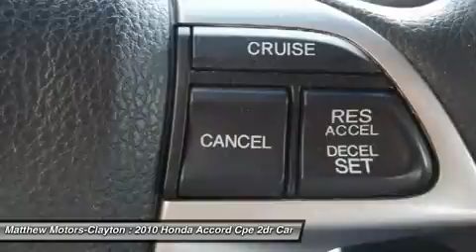2010 HONDA ACCORD COUPE Clayton, NC 11704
2010 HONDA ACCORD COUPE Clayton, NC
Stock# 11704

Matthews Motors-Clayton
11315 US Highway 70 West

Matthews Motors 2010 CIADA Quality Dealer of The Year, 2010/2011 Triangle East  Best Dealership  Award, 2011 BBB Torch Award Finalist and 2012 Business Leader Magazine TOP 50 Entrepreneur! FREE CARFAX on every vehicle! Matthews Motors has been in business since 1994 and is a quality pre owned used car dealership now with 2 locations***